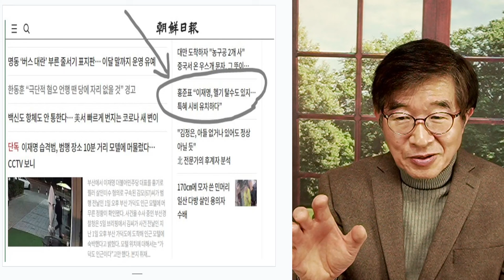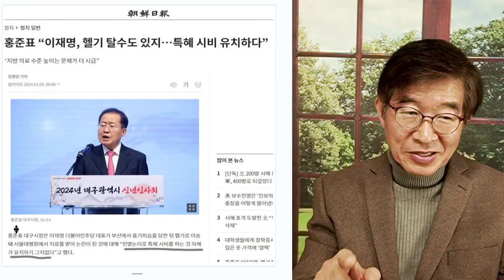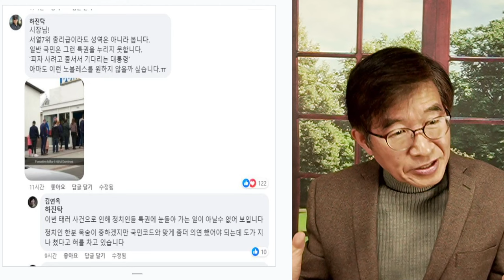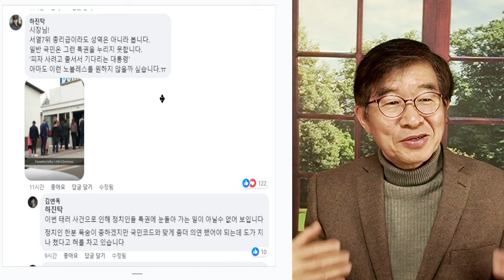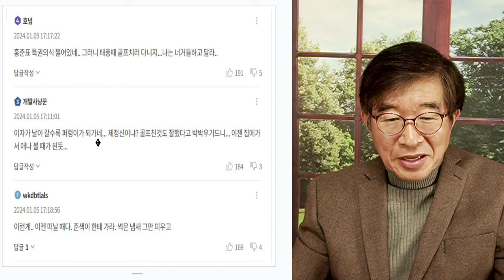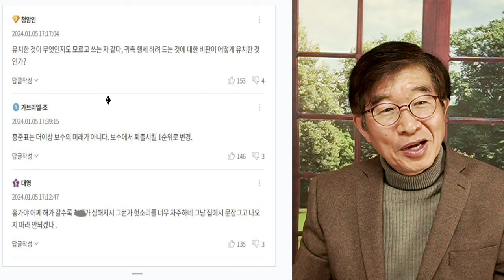홍준표, 욕먹다 / 이재명 특혜 헬기 옹호 / 어마어마한 욕이 퍼부어지다 [공병호TV]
Bitcoin : 3MTW849AkP2ftLeSK2teZHMmzLu7Z83s9U